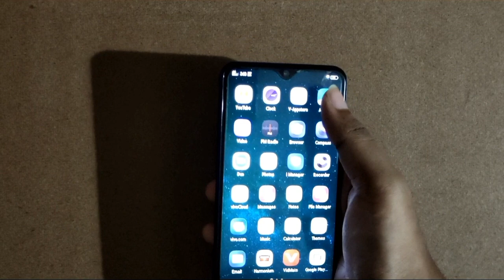Radha Krishna , pencil sketch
no harmful content

meterials - mechanical pencil, 4b pencil, 8b pencil, tombow mono eraser